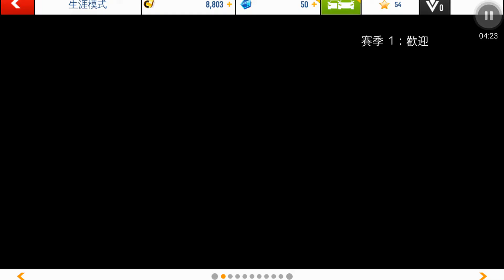Asphalt 8 賽季1 關名:冰島反向賽道 經典賽 第一名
賽車遊戲